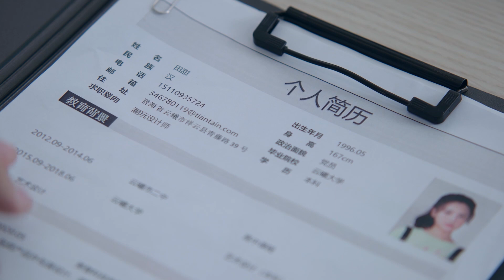女子怒怼面试官，男子靠抄袭当上设计总监 《我的老板为何那样/why is my boss like that》[Multi-Sub]